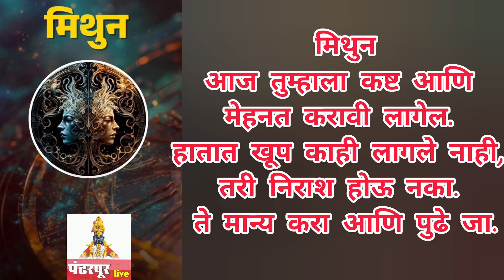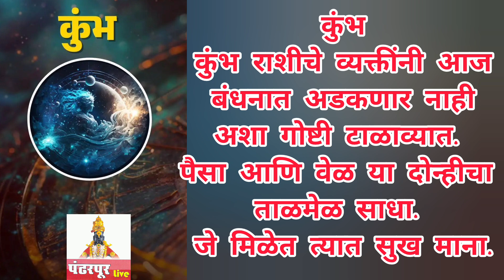Horoscope Today | आजचे राशीभविष्य : 12 राशींसाठी आजचा दिवस कसा असेल? आजचे राशीभविष्य जाणून घ्या